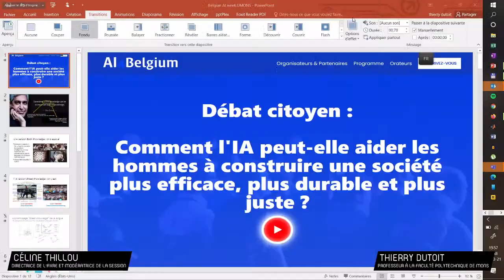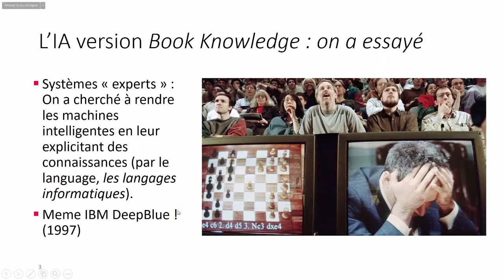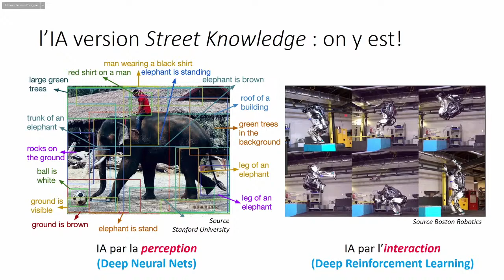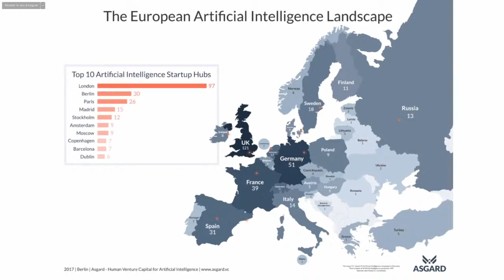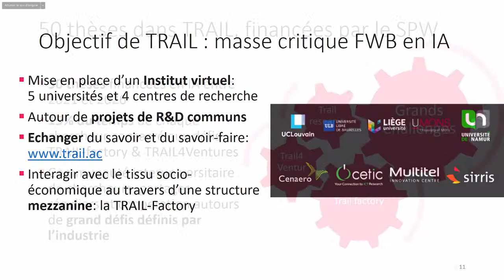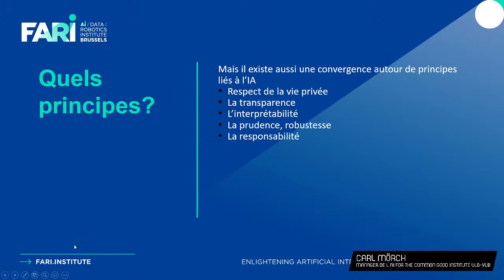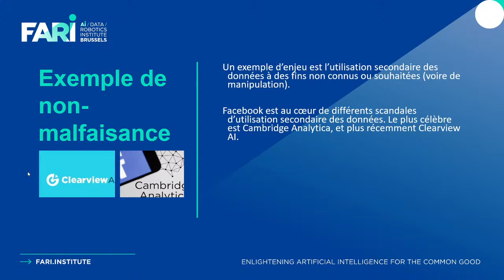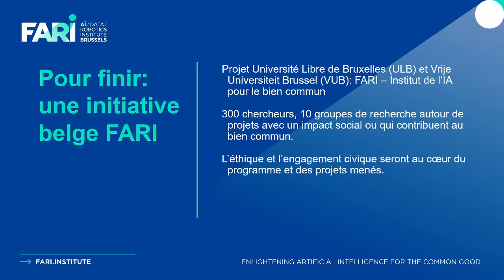Débat citoyen : IA et Société (introduction)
Comment l’IA peut-elle aider les Hommes à construire une Société plus efficace, durable et juste ?
L’intelligence artificielle (IA) impacte de nombreux aspects de notre vie quotidienne. Mise en scène dans de nombreuses œuvres de science-fiction, elle reste encore trop souvent mal comprise ou fantasmée par le grand public.

Dans un monde en rapide mutation, l’IA fascine autant qu’elle inquiète, et il est capital que tous les citoyens comprennent suffisamment ses potentialités… ainsi que ses limites !

Introduction
Après une présentation de la dynamique IA en Wallonie par Thierry Dutoit (Faculté Polytechnique, UMONS), Carl Mörch (Manager de l’AI for the Common Good Institute ULB-VUB) discutera des questions éthiques associées. Ensuite, quatre débats citoyens seront menés en parallèle, en direct sur Zoom, en présence d’un expert du domaine. À noter que les débats seront rediffusés sur notre chaîne YouTube.

4 débats de société, 4 « salons Zoom »
Une fois bien installés dans votre « salon Zoom » (en fonction de la thématique qui vous intéresse), vous serez invités à débattre avec un expert qui présentera brièvement les principaux enjeux associés à l’application de l’IA dans cette thématique et les illustrera par une implémentation ou un cas d’utilisation concret et si possible, ayant trait à une initiative régionale ou nationale.

Pour participer activement au débat thématique « IA et santé », rejoignez le webinaire en suivant ce lien (mdp 899429). Il vous est aussi possible d’observer le débat en suivant ce lien YouTube

Pour participer activement au débat thématique « IA et emploi », rejoignez le webinaire en suivant ce lien (mdp : 689463). Il vous est aussi possible d’observer le débat en suivant ce lien YouTube

Pour participer activement au débat thématique « IA et environnement », rejoignez le webinaire en suivant ce lien (mdp : 679858). Il vous est aussi possible d’observer le débat en suivant ce lien YouTube

Pour participer activement au débat thématique « IA et équité », rejoignez le webinaire en suivant ce lien (mdp : 123398) Il vous est aussi possible d’observer le débat en suivant ce lien YouTube

Après les débats, il vous suffit de rejoindre la conférence (débriefing et conclusion) en suivant ce lien